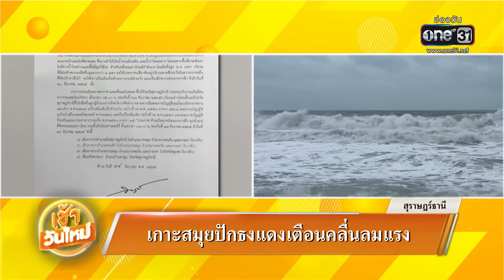เร่งอพยพคน หลังฝนตกน้ำท่วมหนักสุดในรอบ 30 ปี | เช้าวันใหม่ | สำนักข่าววันนิวส์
ฝนถล่มหนัก น้ำป่าจากเทือกเขาบรรทัดไหลทะลักเข้าท่วมเกือบทุกพื้นที่ ขณะที่กู้ภัยต้องเร่งอพยพชาวบ้านหนีน้ำ